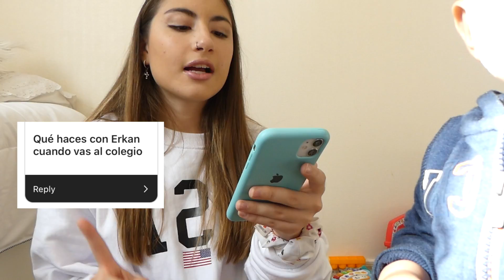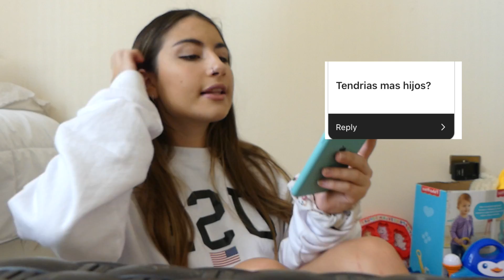Respondo sus PREGUNTAS! /Mamá Adolescente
SOBRE MI:
Me llamo constanza, tengo 16 años y soy mamá soltera de Erkan. Quiero compartir con todos mi experiencia siendo mamá adolescente y también aprovechar de documentarlo para mi.
Nos vemos en el próximo video. ♥